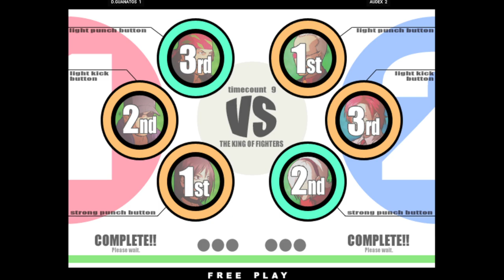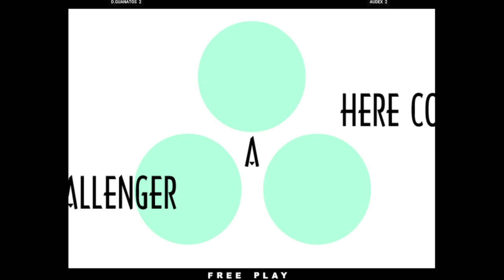Fightcade KOF XI | D.GUANATOS FT5 AUDEX